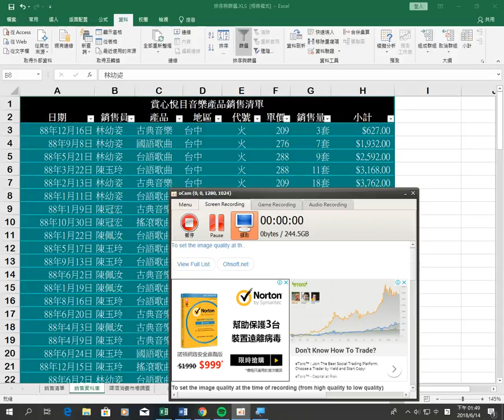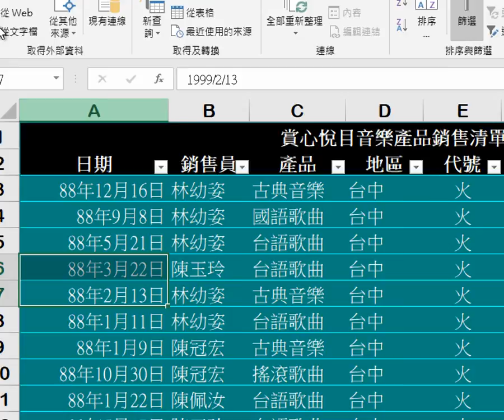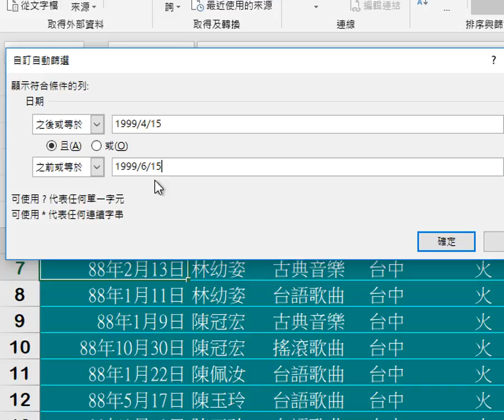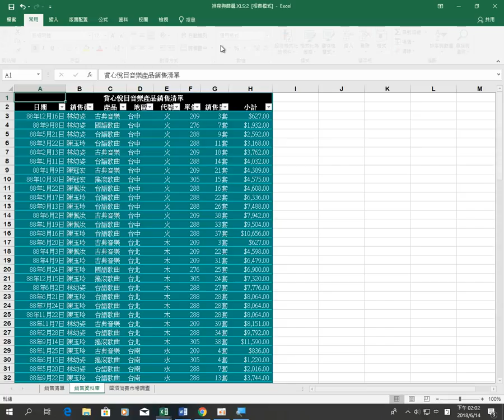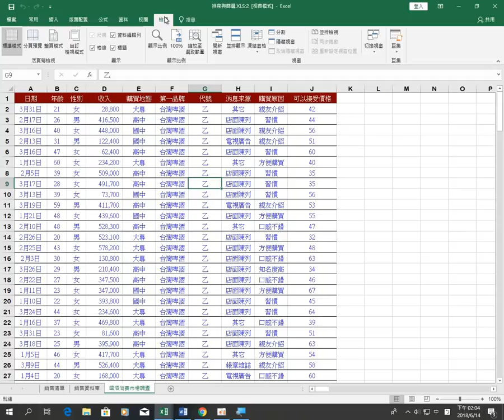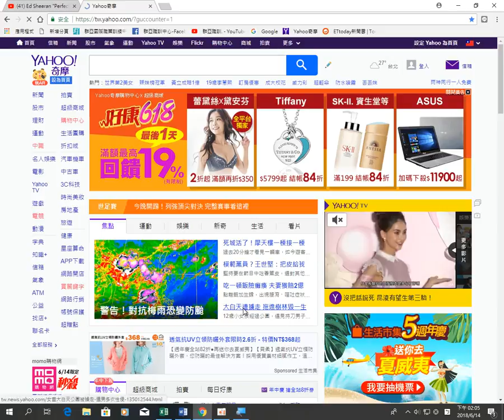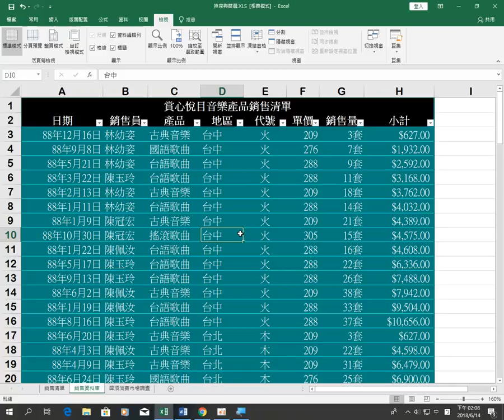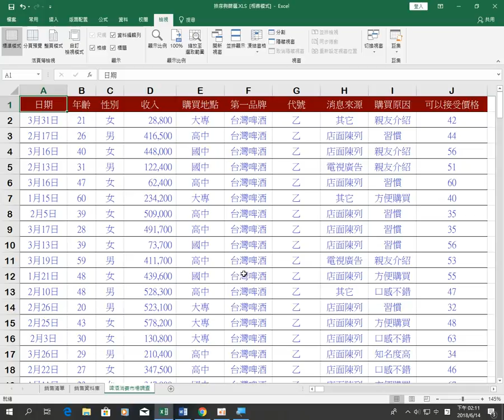群亞許 2018年6月14日 10